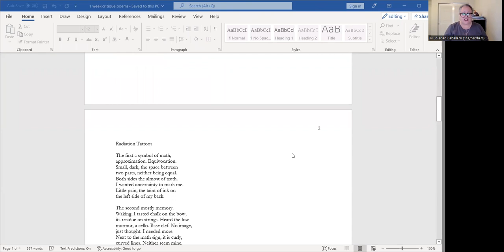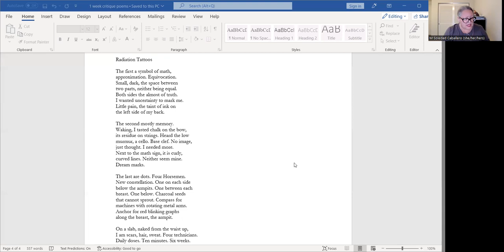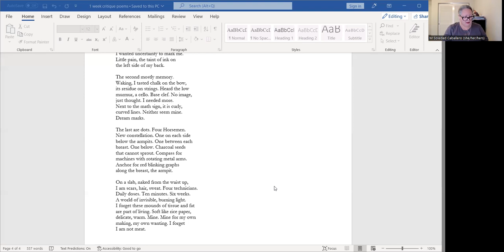Ep. 58 - M. Soledad Caballero Interview - 1-Week Critique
Jon Riccio interviews M. Soledad Caballero. They discuss Soledad's award-winning collection, I Was a Bell (Red Hen Press, 2021). Memory, air pockets, and biology are among their conversation topics. Enjoy!

Interview conducted on 3/17/2023.

The Interview Series is a production of the Iowa-based arts and education nonprofit 1-Week Critique (1WC), which provides pedagogical resources and editorial support to students and teachers of the literary arts.

I Was a Bell can be purchased wherever books are sold, including through Red Hen Press:

NB: Across the Interview Series, we occasionally discuss difficult issues of many kinds. While we believe that literature is one of the appropriate venues in which to speak to material that can be disturbing, we recognize not all individuals are best served by engaging all matters directly. We hope you'll view as it's right for you.

All rights to the work remain with the author.